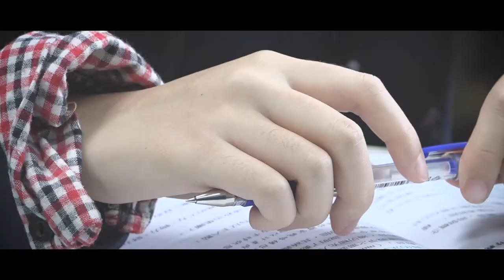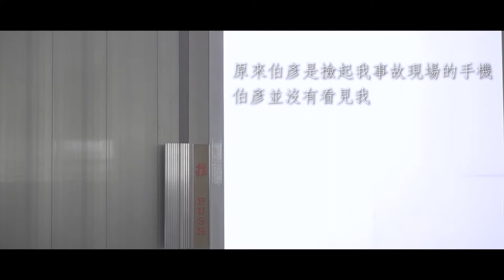【卡到FISH】迷途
畢業當天的怡婷，遇到什麼意外呢?
馬路如虎口，走路時低頭不見前方，過馬路不滑手機

編劇:陳秀賢
導演:陳秀賢
副導:陽一弘
攝影師:陽一弘  , 李俊賢
剪輯:陽一弘 , 黃志豪
演員: 顏瑄玲 , 蔡良憲 , 媒體一智同仁 , 教師同仁
場記:王佳琳